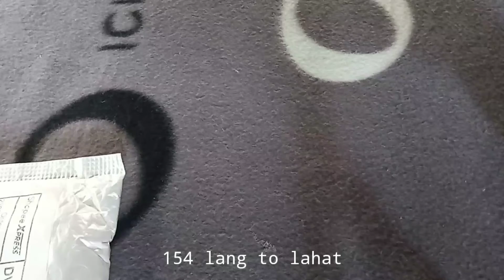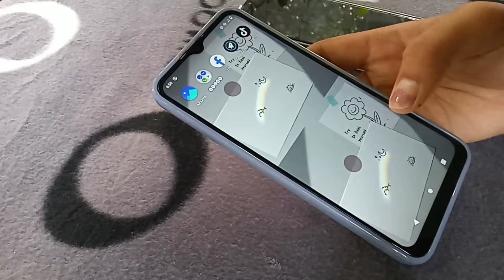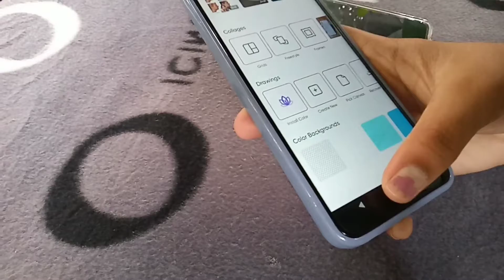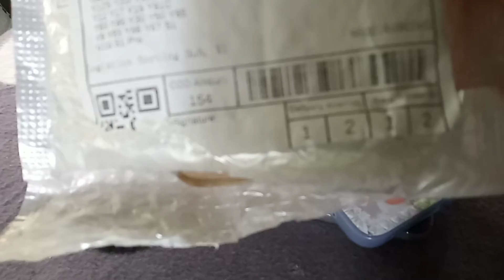aesthetic phone case.New phone case/what's on my phone💖